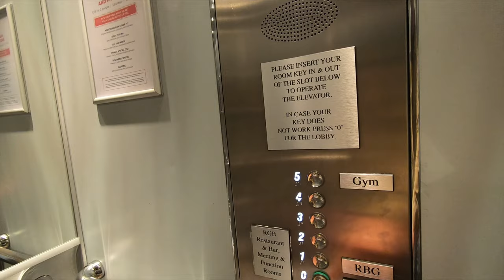Buying Vintage Clothing To Resell Online | Southend On Sea - Preloved Kilo Sale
Buying Vintage Clothing To Resell Online From The Southend On Sea Preloved Kilo Sale

Items I use to run my business;
iPad Pro 10.5”
My Mobile Phone
6 Rolls of Black Pallet/Shrink Wrap
JIFFY Large Bubble Wrap 50m x 500mm
200kg Flat Plate Parcel Scales
Double Tape Dispenser
Extra Wide 3” Tape Gun

📼 eBay Store;